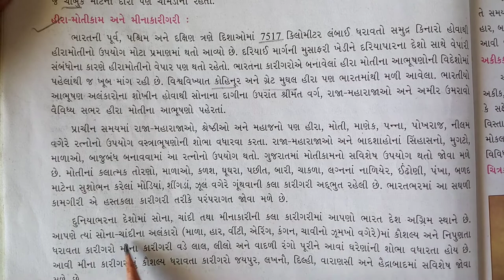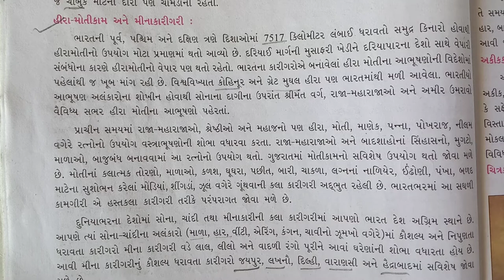std 10 social chp 2 part 5